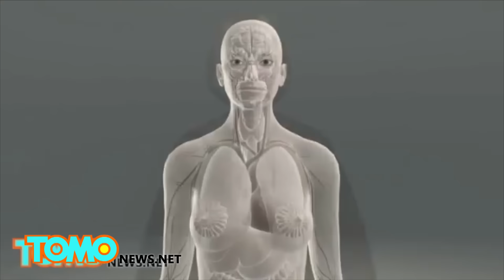สาวทึ้งผมตัวเองขณะหลับ ป่วยเป็นโรคดึงผมตัวเอง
Sydney, Australia -- ผมยาวสลวยสร้างความภาคภูมิใจให้กับ Tiarne Menzies ให้ว่า ‘crowning glory’

แต่หญิงวัย 19 รายนี้เริ่มมีผมบางลงเรื่อยๆตั้งแต่เดือนตุลาคมปีที่แล้ว ตอนแรกเธอคิดว่าตัวเองผลัดผม เหมือนสุนัขผลัดขน แต่เธอมักจะตื่นขึ้นมาในตอนเช้าพร้อมความรู้สึกแสบๆบริเวณหนังศีรษะ และเส้นผมบนหมอน ทั้งยังมีบางส่วนพันอยู่รอบนิ้วมือข​​องเธอ ทำให้เธอแน่ใจว่าดึงผมตัวเองขณะนอนหลับ

คุณหมอได้เริ่มตรวจหาอาการผมร่วง ซึ่งเป็นประเภทของผมร่วงที่เกิดจากระบบภูมิคุ้มกันของร่างกายโจมตีรูขุมขน แต่ในที่สุดก็พบว่าเธอเป็นโรคดึงผมตัวเอง ซึ่งเกี่ยวข้องกับภาวะซึมเศร้าหรือความวิตกกังวลอย่างรุนแรง ผู้ป่วยโรคนี้จะมีความรู้สึกอยากดึงผม, ขนตา, คิ้ว, ขนแขน, ขนหน้าแข้ง หรือขนทุกชนิดบนร่างกายของพวกเขาจนควบคุมตัวเองไม่ได้

สาวรายนี้ได้พยายามพันศีรษะด้วยผ้าพันคอหรือหมวกอาบน้ำก่อนเข้านอน แต่ก็ยังตื่นมาในสภาพเดิม

ในที่สุดเธอก็ถูกบังคับให้โกนศีรษะเพื่อสู้กับโรค ซึ่งเธอบอกว่าทำให้เธอรู้สึกโล่งใจขึ้น